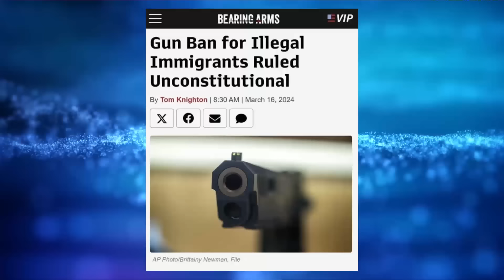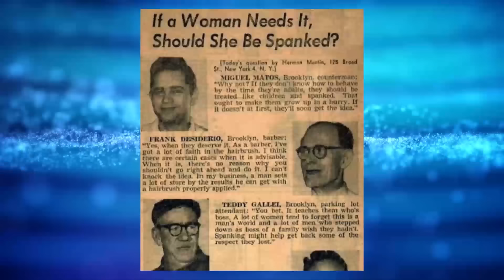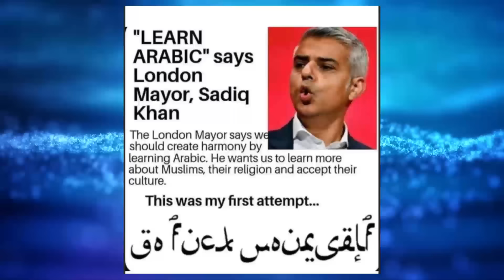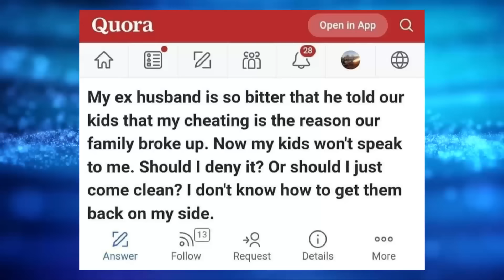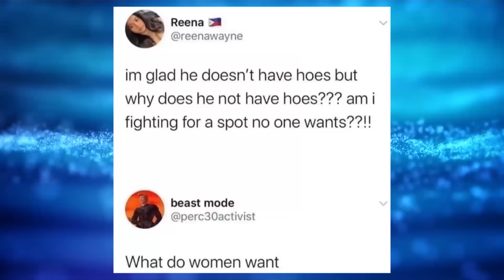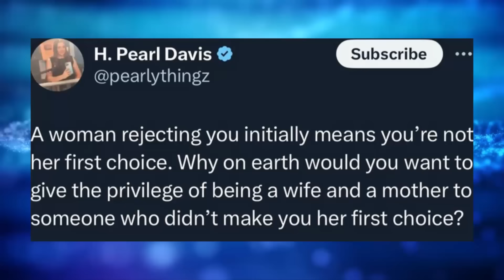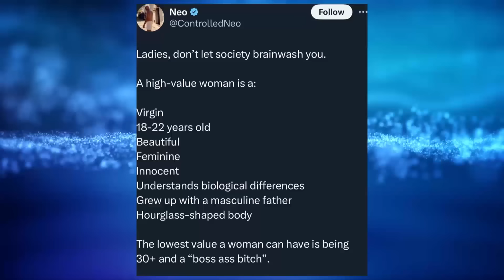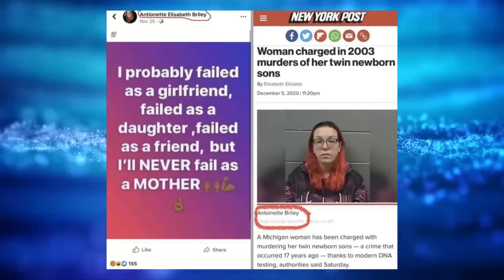Memes Of The Week #154